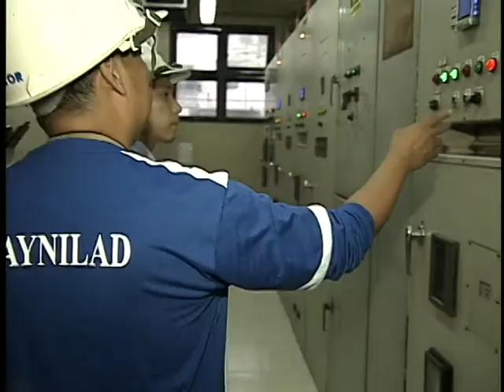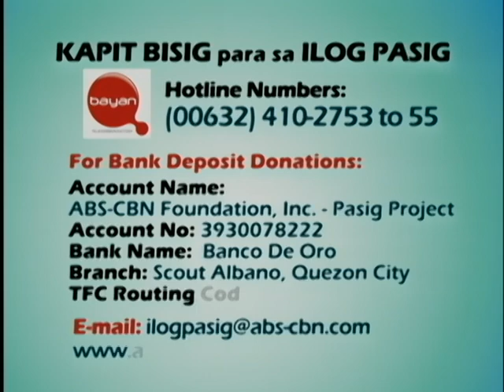VER 12 MAYNILAD Part 1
Maynilad, an active partner of Kapit Bisig Para sa Ilog Pasig launches a 5-year Sewerage and Sanitation Plan which started in 2007.